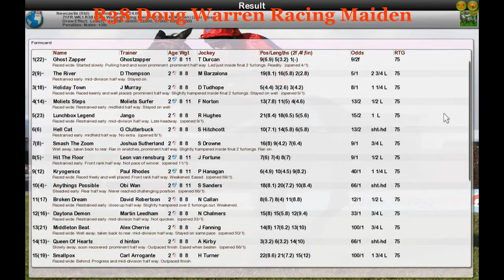FR WK1 R38 Doug Warren Racing Maiden